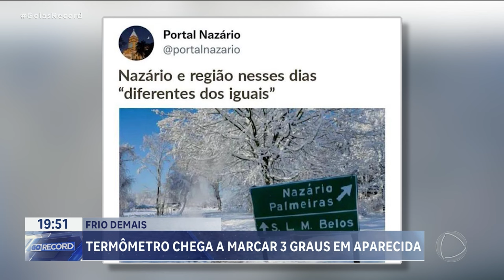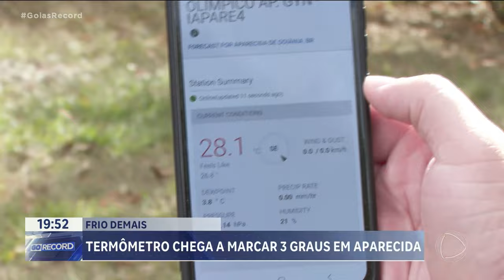FRIO DEMAIS: TERMÔMETRO MARCA 3 GRAUS EM APARECIDA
ESFRIOU AÍ? HOJE FEZ MENOS DE DEZ GRAUS EM ALGUMAS CIDADES DO ESTADO. EM APARECIDA, TEVE TERMÔMETRO QUE MAROU TRÊS GRAUS. MAS PODE IR SE PREPARANDO PARA DIAS MAIS QUENTES. É QUE, SEGUNDO A METEOROLOGIA. A TEMPERATURA JÁ VAI COMEÇAR A AUMENTAR.